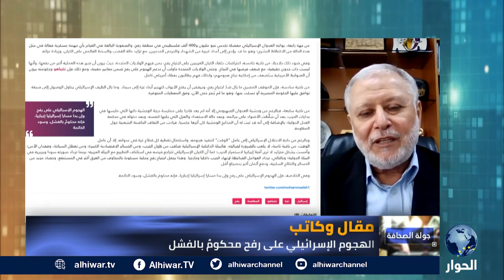مقال وكاتب: الهجوم الإسرائيلي على رفح محكومٌ بالفشل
ضيف البرنامج عبر السكايب: أ. د. محسن محمد صالح، مدير عام مركز الزيتونة للدراسات والاستشارات
اسم البرنامج: جولة في الصحافة، فقرة: مقال وكاتب، على قناة الحوار الفضائية
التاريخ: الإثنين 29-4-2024